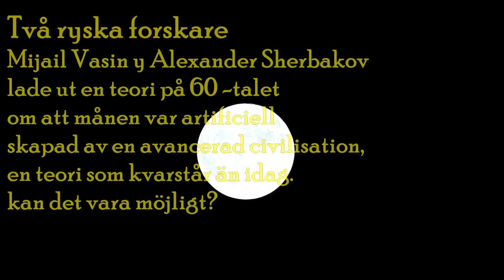Video de la luna - Nikon p900 - Es la luna Artificial o real?/ Film på Månen 2017 - Danylucho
El otro idioma es sueco.

Dos experimentados científicos rusos, Mijail Vasin y Alexander Sherbakov, de la Academia Soviética de Ciencias han elaborado una interesante teoría que fue publicada en la revista soviética Sputnik en los años 60. En resumen, estos dos científicos afirman que la Luna no es un satélite natural de la Tierra, sino un inmenso planetoide hueco, realizado por alguna civilización muy avanzada y técnicamente preparada, y colocado en órbita alrededor de la Tierra hace muchos siglos.

Video del 3 de diciembre 2017.
Desde Malmö/Suecia.

Director: Danylucho